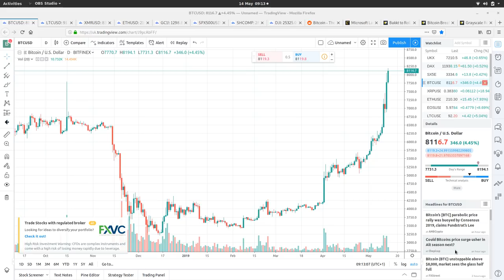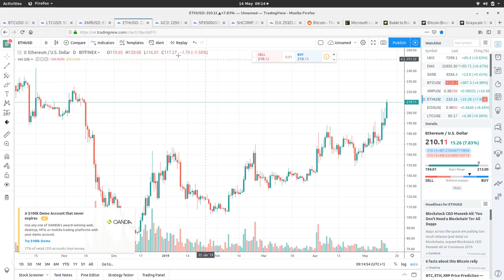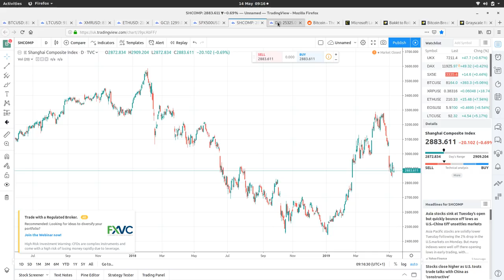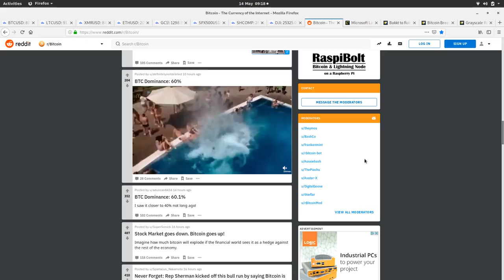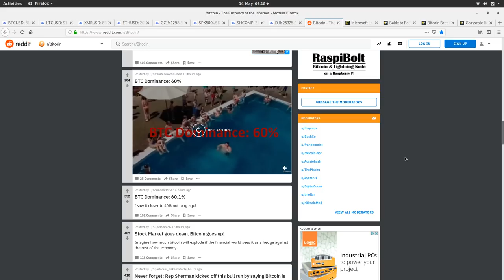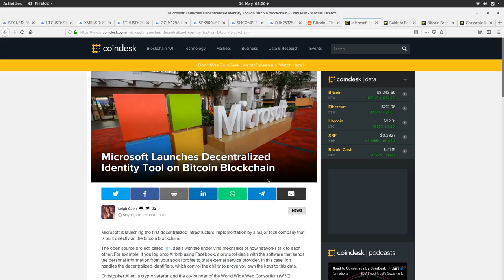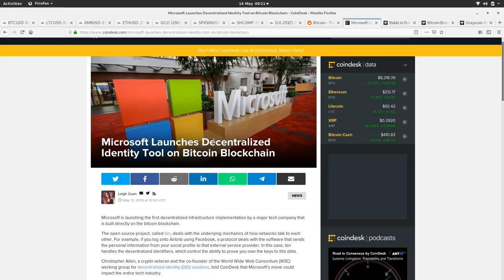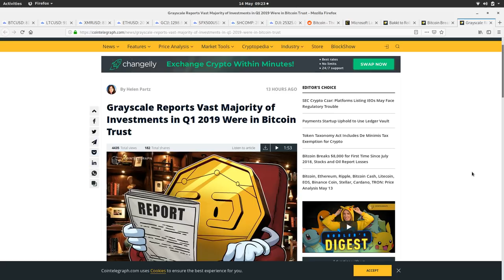Bitcoin Coffee Break - a quick look at the markets